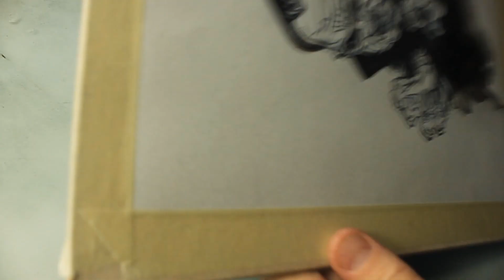Drawing Dracula / Extended Cut With Commentary - Drawing Tutorial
Artcast #589

I had so many questions and comments about the Dracula drawing that I decided to release an extended cut of the original video.  In this one I talk about how I created the drawing, what tools I use and some history of the great Bela Lugosi, the actor who played Dracula.

My comic, The Berserkonaut is still available through Indie gogo / InDemand ...

JeffLafferty.net